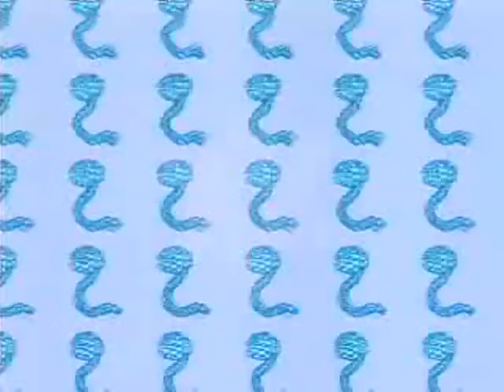NOT "We Will Rock You" By QUEEN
It's a music clip for Japanese Kids.